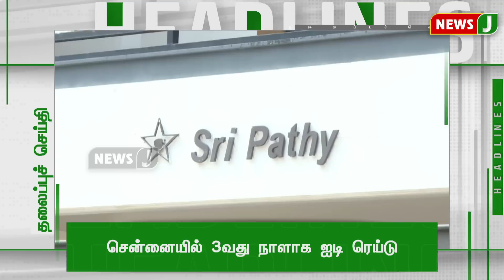Today 5PM Headlines - 28 May 2023 மாலை 5 மணி தலைப்புச் செய்திகள் | Evening Headlines | NewsJ